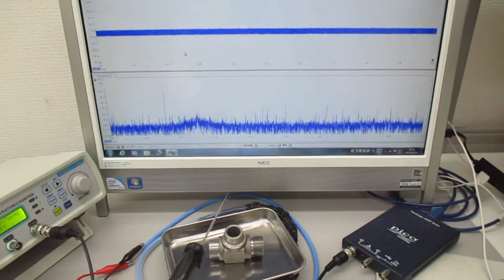メガヘルツの超音波伝搬状態を利用した表面処理技術 Ultrasonic-labo